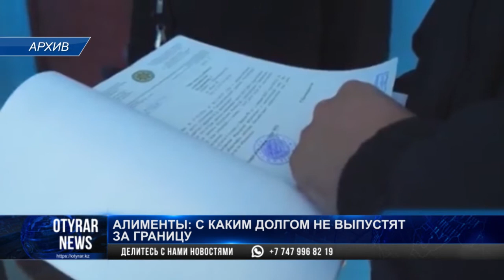Алименты: с каким долгом не выпустят за границу